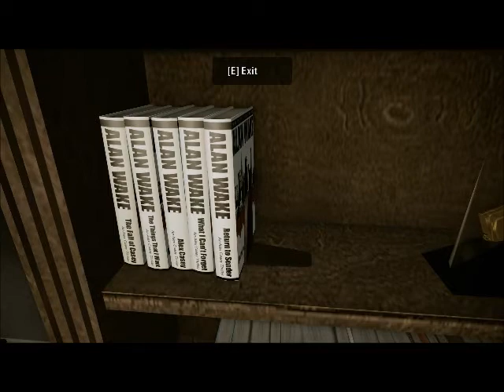Ep 2 Casing the Gas Station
Alternative Title: Not Prepared for Winter

In a land where flashlights auto-recharge when they are not held with two hands, one man must banish the darkness.

Sorry for not starting from the beginning, but I only decided at... now... that I would actually record this. I'll go back and fill in the beginning later if people want.

Also, I figured out the issue with the face cam. Layer order. Herp derp.